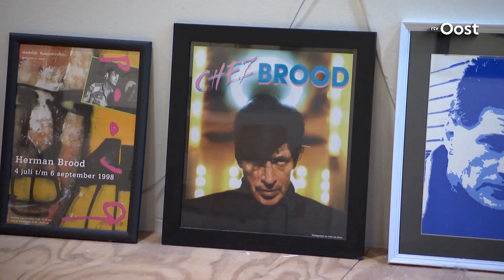2024-03-20 Special TV -volledige uitzending-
Erwin Nyhoff gastoptreden in Special TV   RTV Oost
rechten bij RTV Oost